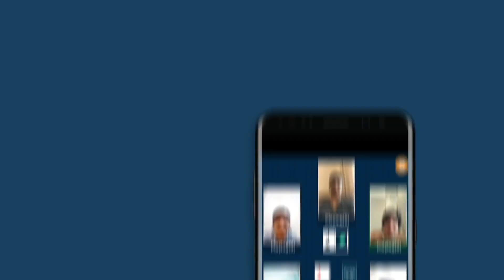Play games with your loved ones on video call 😉😍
Play like a warrior and win like a king
Video-Calling and Gaming in just one app.
Real World Experience
Free-to-play

2)Login with your Phone Number.
3)Create Room with your New or Existing Zoom account and share generated link to your friends and family.
4)Enjoy Chirrup Games with your friends and family on Video call

Share , Join and Play Online